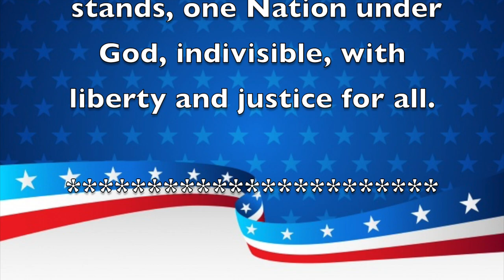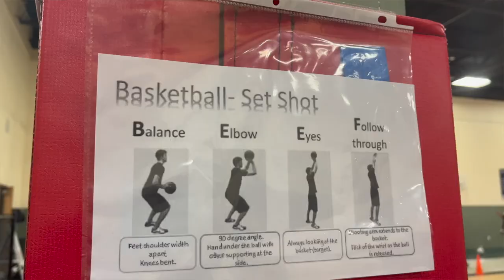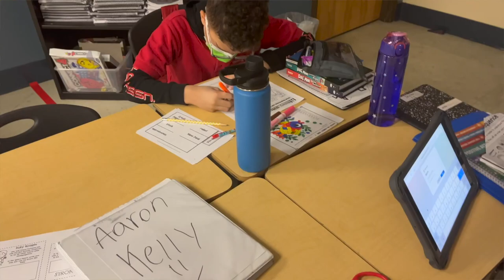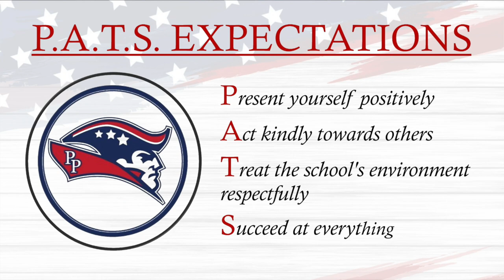Morning Announcements February 9th 2022